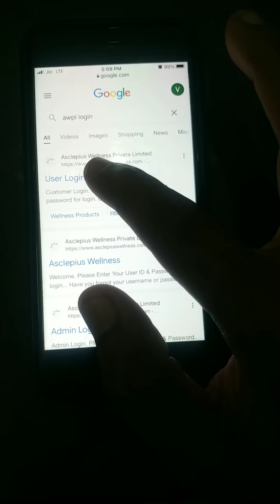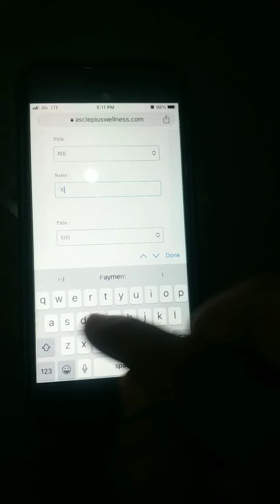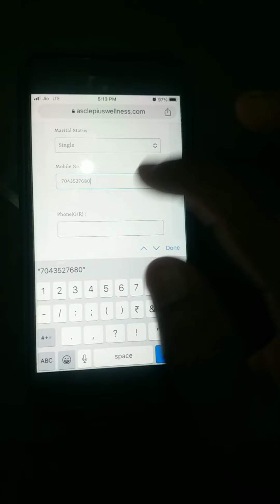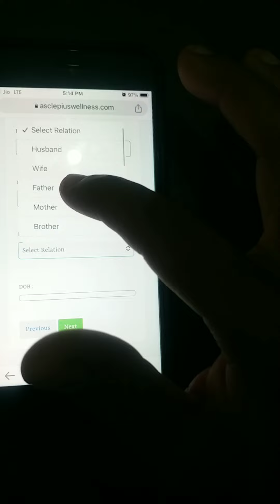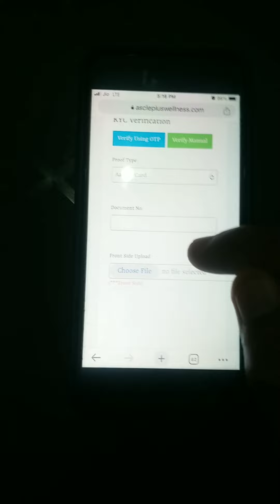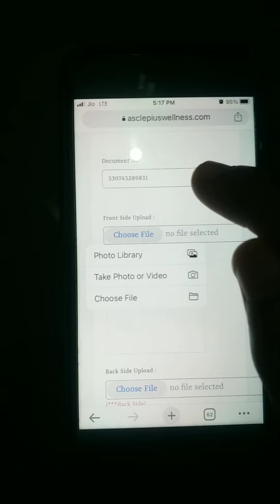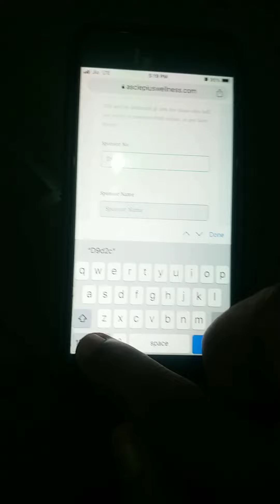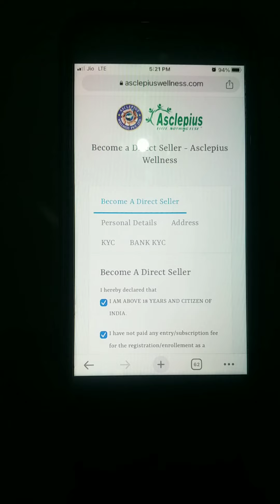A.W.P.L ll ID LOGIN करना शिखे ll Asclepius wellness pvt ltd AWPL मे ID Login कैसे करे .9712735794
Vipul Patel.

vipulpatel.

AWPL apni I'd kaise khole Awpl मे आईडी खोलना सीखे आसान तरीका Awpl Login id Full Information

Awpl में अपना आईडी कैसे खोले | Awpl Login id & Password | Asclepius Wellness Login Kaise Kare

Awpl मे आईडी खोलना सीखे आसान तरीका | Asclepius Wellness Pvt. Ltd. | Awpl Login id Full Information

AWPL II 1.80.CR CAR ACHIEVEMENT II DR.SAMPURNA CHOUDHARY SIR.TOTAL. INCOME. 9.5 CR.  3 year 8 month

awpl me registration kaise kare,awpl me I'd kaise banaye, awpl मे रजिस्ट्रेशन कैसे करे, awpl मे id|

Awpl में अपनी id को खुद से कैसे GREEN करें || How to Activate id in Awpl Company || Technical Help

Awpl में जल्दी आईडी लगाने से क्या फायदा होगा || Awpl Business Plan || Awpl Income Plan

EXE PANCH TULSI OIL | Asclepius का पंच तुलसी आयल के अनगिनत फायदे | पूरी जानकारी तुलसी रस की ll AWPL

Vipul Patel..

flow...
vipul patel

Asclepius wellness pvt ltd AWPL plan hindi
Asclepius wellness pvt ltd AWPL product results
Asclepius wellness pvt ltd AWPL song
Asclepius wellness pvt ltd AWPL car Achiever
AWPL DR.Sanjiv Kumar sir
Mr.Mahipal Singh Sir AWPL
Anuj sharma awpl
Amit Dubey awpl
Murtuja shaikh sir awpl
Sampurna Choudhary Sir AWPL
Shiv Kumar sir Awpl
Ramvir Singh Sir AWPL
Dilip singh rathore awpl

awpl Sanjeev Kumar,
Awpl में आईडी खोलना सीखे |
 Awpl me Id Kaise Khole |
 Awpl id Login Kaise kare |
 Awpl Id Kaise Khole,
 asclepius wellness id kaise khole,
 awpl me id login kaise kare,
awpl website kaise khole,
 awpl website kaise open kare,
awpl id login kaise kare 2021,
 awpl me apna id kaise khole,
 awpl me apna id kaise open kare,
 awpl apna id kaise check kare, h
ow to open id password awpl,
Asclepius Wellness Pvt Ltd login id,
asclepius, awpl login

Prasant saran
sandip maheshwari
sagar sinha
low of Atraction money
low of Atraction coaching
gyanvatsal swami
Gaur Gopal Das
Ryan George
AlexkhaltsMotivation
knowledge Tv hindi
carry minati
Bhuvan Bam
ashish chanchlani
khan sir
nisha madhulika
technical guru ji
harsh beniwal
Amit bhadana
ranveer allahbadia
ny 3rd vlog

Uncut
shark tank India
amit Kumar live
play and learn
the lallantop
suhani shah
paras pandhi
rajat
great idea great life
abp live
buddha- philosophica
Ankit inspires India
abhishek upmanyu
rahul makrani
gutam bali
vivek borad
healthy hamesha
top 10 Network marketing leaders
prem kumar sir indus viva
shiv Kumar awpl
ramveer singh awpl
mahipal singh awpl
narsigrawal sir safe shop
surekha bhargav mam modicar
sidhdharth singh sir vestige
mi lifestyle
mlm
Amway
forever
herbalife
rcm
chat with suredra vats
oriflame

awpl me registration kaise kare
awpl me I'd kaise banaye
awpl मे रजिस्ट्रेशन कैसे करें
awpl मे id
AWPL me I'd kaise joining kare
awpl me I'd kaise lagaye
awpl me I'd
awpl me registration
how to registration in awpl
how to create I'd in awpl
asclepius Wellness private limited me id kaise banaye
asclepius Wellness private limited me registration kaise kare

Please Read This Book
करुपया ये किताब जरूर पढे
Click Link
क्लिक लिंक

Paramahansa yogananda book

लोक व्यवहार ( Dale carnegle) Book

भगवत गीता (Shri Bhagawad Geeta)